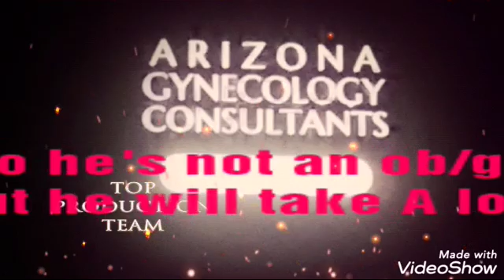420Dean Blazing comedy clip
420Dean Blazing volunteers to help comedy folks just for fun